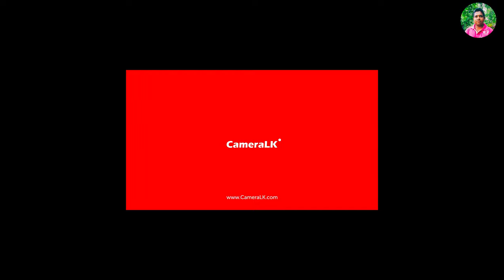බදුන්ගත වගාවට නිවැරදිව කවර හා බදුන් තෝරාගැනීම Selection of bins correctly for potted cultivation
Agriculture Homegardening I am practically an organic farmer. My Channel aims to provide you with the knowledge I have learned in practice on how to grow vegetables in the home without the use of poison, and to give you the knowledge I have learned about flowering, fruit and tree planting and planting. Thanks for visiting the face book page. The link on the page
මා ප්‍රායෝගිකවම කාබනික ගොවිතැනේ නිරතවන ගොවියෙක්වෙමි. වසවිසින් තොරව නිවසේ මුලුතැන්ගෙට  අවස්‍ය  කරන ‍එලවලු වර්ග නිවසේම හදාගැනීමට අවස්‍ය  කරන දැනම ඔබවෙත ලබාදීම හා මල්, පලතුරු අතු පැලකිරිම, ශාක බද්ද කිරිම  ,සම්බන්දව මා ප්‍රායෝගිකව ලබාගත්  දැනුම ඔබවෙත ලබාදිම මගේ චනල්එකේ අරමුනයි. ‍‍‍මේ මගේ fb පේජ් එකේ ලින්ක් එක

nihalRanasingha# nihalRanasingha# බදුන්ගත වගාවට නිවැරදිව කවර හා බදුන් තෝරාගැනීම Selection of bins correctly for potted cultivation
බිම හදනවානම් උස් පාතියක් තොරගන්න.උස් පාත්තිවල හොදින් හැදෙනවා පොලවෙන් එන දිලිර රෝග එන්නෙම නැති තරම් .මුලවර්දනය වෙන්න ගොඩක් පහසුයි උස් පාත්තිය අපිට පැගෙන්නෙ නැතිනිසා තදවිමක් වෙන්නේ නැ.දින 14 ට වතාවක් කාබනික පොහොර පසට එකතුකරලා සතියකට වතාවක් කාබනික දියර පොහර පසට එකතුකරලා සතියකට වතාවක්වත් කෘමිවිකර්සය ටිකක් යොදස්ගෙන වගාව කරාම මේ විදිහට හදගන්න පුලුවන්.ස්තුතියි.